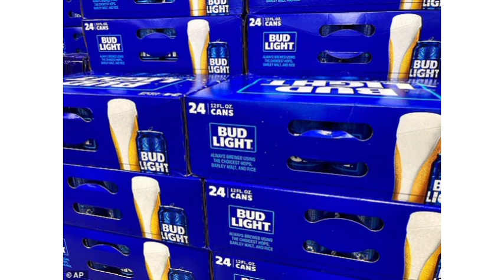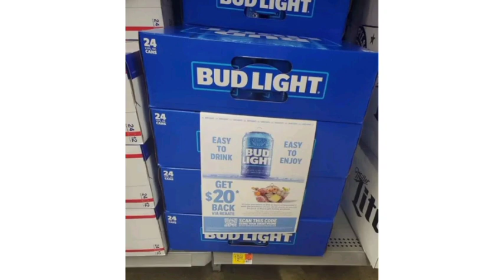GARTH BROOKSPLANS TO SELL BUD LIGHT IN NEW BARWants Folks to Feel Safe